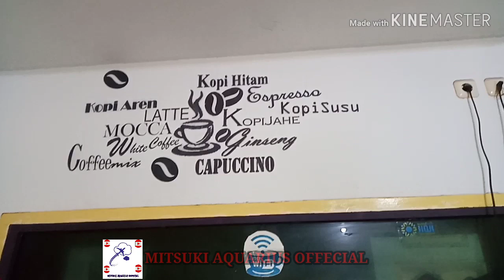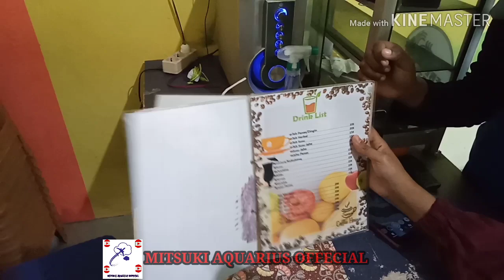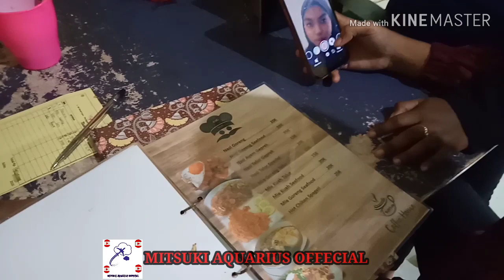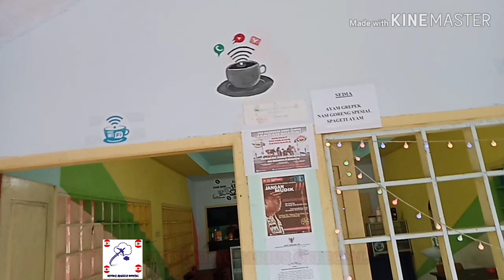STAY TO ( TIARA CAFFE),.., santuy,., dengan 100 SUBSCRIBE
INSYAALLAH APA YANG DI TONTON DARI CHANNAL INI SEMOGA